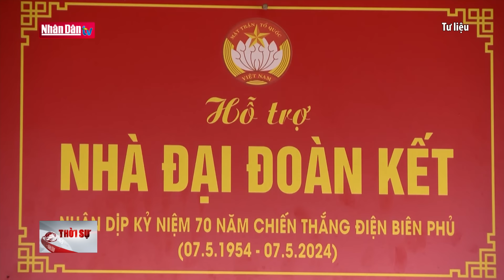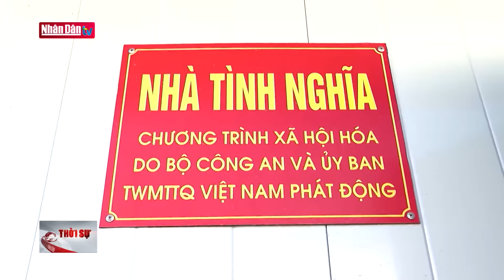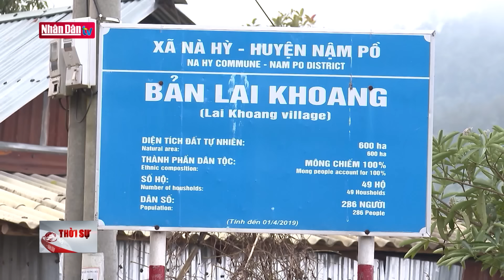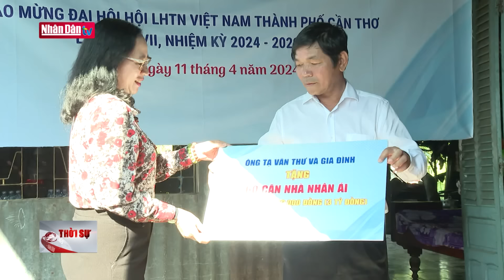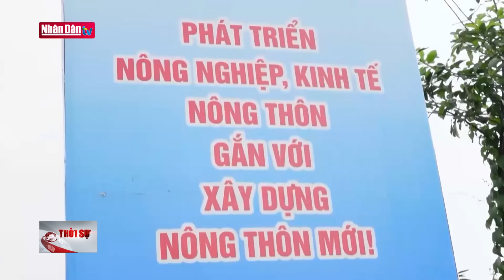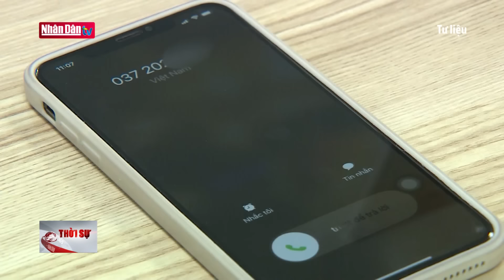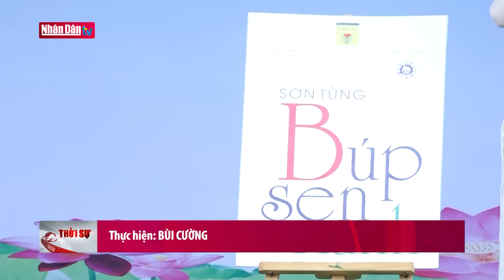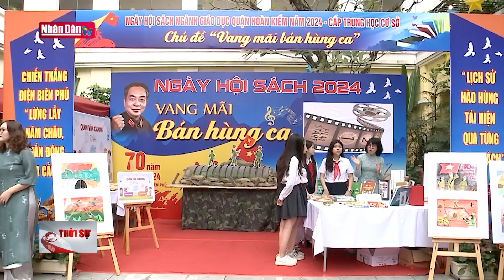Tin tức mới nhất: Phát động Phong trào thi đua chung tay "Xóa nhà tạm, nhà dột nát"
Sáng nay 13/4, tại huyện Đà Bắc, tỉnh Hòa Bình tại Hòa Bình, Thủ tướng Phạm Minh Chính, Chủ tịch Hội đồng thi đua khen thưởng trung ương đã dự Lễ phát động phong trào thi đua “Xóa nhà tạm, nhà dột nát”trong cả nước.

Cùng dự có các đồng chí Võ Thị Ánh Xuân, Phó Chủ tịch nước;  Đỗ Văn Chiến , Bí thư Trung ương Đảng, Chủ tịch Ủy ban Trung ương Mặt trận Tổ quốc Việt Nam…cùng các đồng chí lãnh đạo các ban, bộ, ngành trung ương và các địa phương…

Sự kiện do Hội đồng Thi đua - Khen thưởng Trung ương phối hợp với Đoàn Chủ tịch Ủy ban Trung ương MTTQ Việt Nam tổ chức trực tiếp kết hợp với trực tuyến tới 63 tỉnh, thành trong cả nước. Mục tiêu của phong trào là huy động mọi nguồn lực mang tính toàn dân, toàn diện để xóa toàn bộ nhà tạm, nhà dột nát của người nghèo trong phạm vi toàn quốc vào cuối năm 2025 – sớm hơn so với mục tiêu đặt ra tại Nghị quyết 42 của Trung ương.

Xóa nhà tạm, nhà dột nát là một trong những chủ trương lớn của Đảng, Nhà nước nhằm giúp cho người nghèo có điều kiện thoát nghèo, ổn định cuộc sống. Đây là nhiệm vụ chính trị thường xuyên của cấp ủy, chính quyền, Mặt trận Tổ quốc, các đoàn thể, doanh nghiệp, tổ chức cá nhân, các cấp, các ngành trong thời gian qua.

Với phương châm “Chung tay vì người nghèo - không để ai bị bỏ lại phía sau”, nhiều nguồn vốn dành cho giảm nghèo nói chung, công tác xóa nhà tạm, nhà dột nát nói riêng đã được lồng ghép vào các chương trình, đề án của trung ương đến địa phương, trong đó có 3 chương trình mục tiêu Quốc gia, có Tháng cao điểm “Vì người nghèo” được phát động trong toàn hệ thống Mặt trận... những hoạt động này đã tạo nên sức lan tỏa mạnh mẽ trên khắp cả nước.

Thủ tướng Chính phủ Phạm Minh Chính nêu rõ: Phong trào thi đua chung tay “xóa nhà tạm, nhà dột nát" trên phạm vi cả nước, chúng ta tổ chức hôm nay là cụ thể hoá Nghị quyết 42, với mục tiêu là vận động xây dựng, sửa chữa 170 nghìn căn nhà cho hộ nghèo, hộ cận nghèo trên cả nước từ nay đến hết năm 2025. Với quyết tâm cao của Đảng, Nhà nước, Mặt trận Tổ quốc Việt Nam, sự nỗ lực lớn, hành động quyết liệt của cộng đồng doanh nghiệp, người dân, tôi tin tưởng Phong trào thi đua chung tay “xoá nhà tạm, nhà dột nát" trên phạm vi cả nước với ý nghĩa nhân văn sâu sắc, cao đẹp sẽ nhận được sự hưởng ứng, ủng hộ tích cực của các tổ chức, cá nhân, toàn xã hội và của toàn dân. Để hỗ trợ các hộ nghèo có nhà ở ổn định, an toàn, từng bước nâng cao mức sống, góp phần giảm nghèo bền vững, cả hệ thống chính trị, toàn xã hội, toàn dân cần chung tay có hành động cụ thể để giải quyết dứt điểm nhà tạm, nhà dột nát cho các hộ nghèo, hộ cận nghèo và người có khó khăn về nhà ở để toàn dân được hưởng thành quả của độc lập tự do, thành quả của quá trình đổi mới đúng với tính ưu việt của chế độ xã hội chủ nghĩa, phải quan tâm, chăm lo tốt nhất đến những vấn đề chính sách xã hội cho người dân như lời Tổng Bí Thư Nguyễn Phú Trọng đã nêu tại Hội nghị Trung ương 8 Khóa XIII.